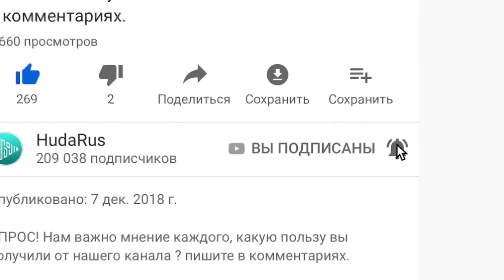Семья и поклонение | Успешная семья - Ибрагим ад-Дувейш, серия 4